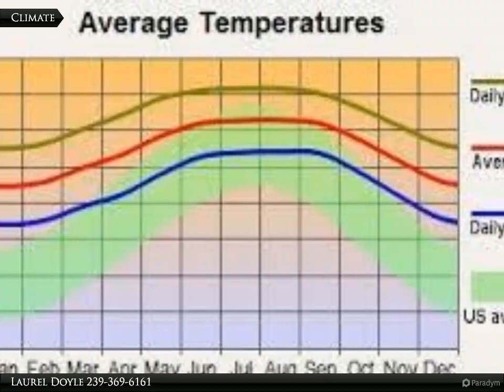Coldwell Banker Preferred Properties - 1037 Hunter St. E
1037 Hunter St. E

Build your dream home on this quarter acres in the growing community of Lehigh Acres. Easy access to Sr. 80, Daniels Pkwy, schools, shopping, churches and restaurant. Come and enjoy all that Sunny Southwest Florida has to Offer.

Laurel Doyle
Coldwell Banker Preferred Properties